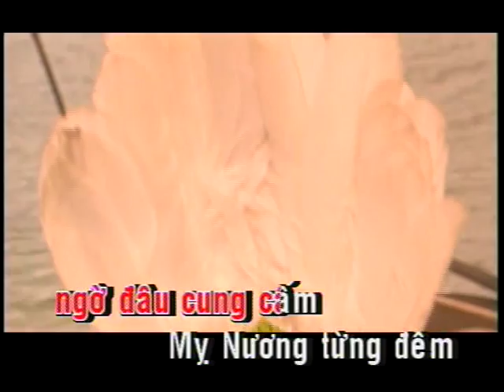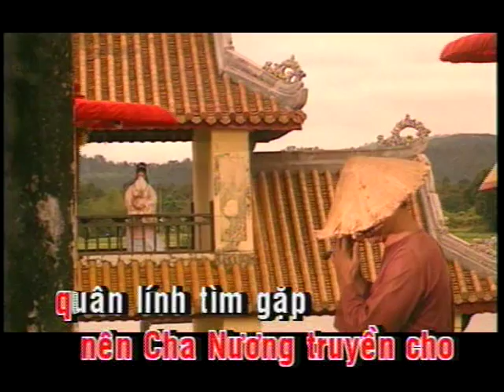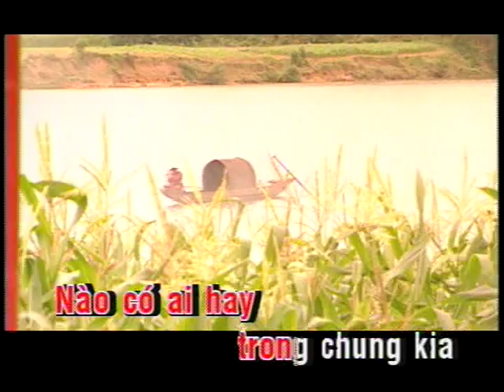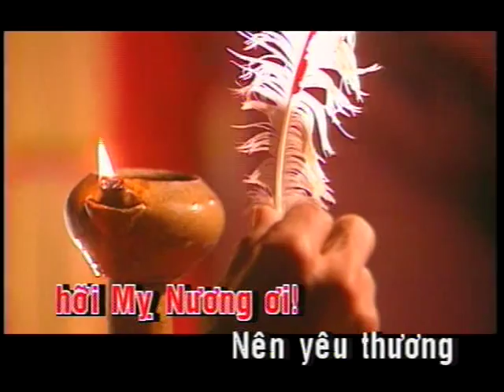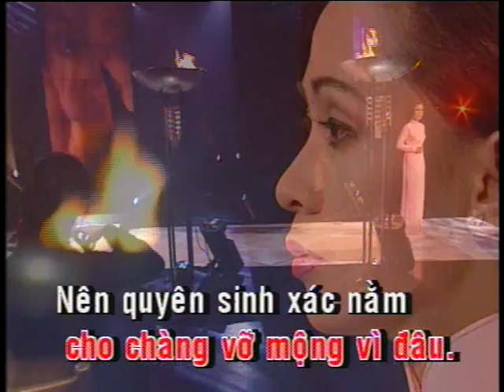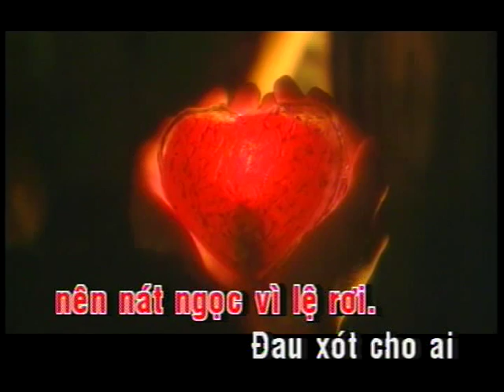Chuyện tình Trương Chi Mỵ Nương - Yến Phương ( DVD Nơi ấy bình yên )